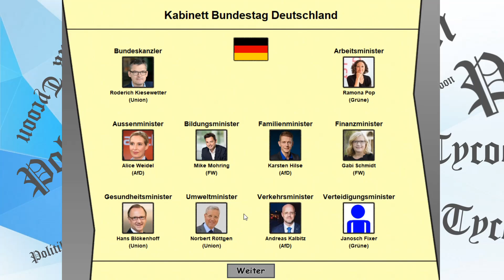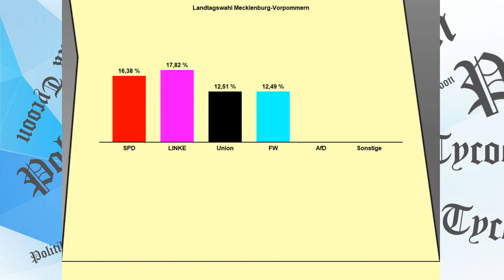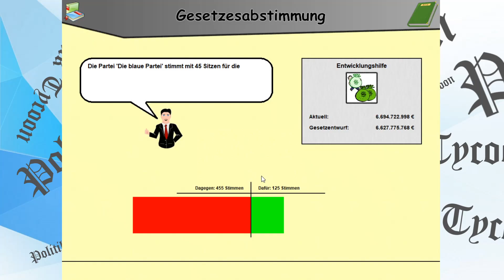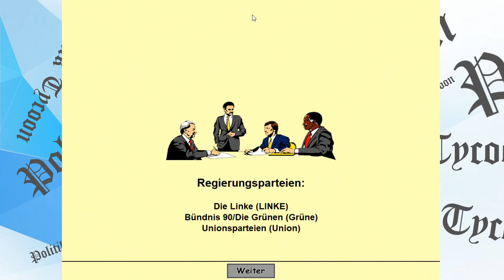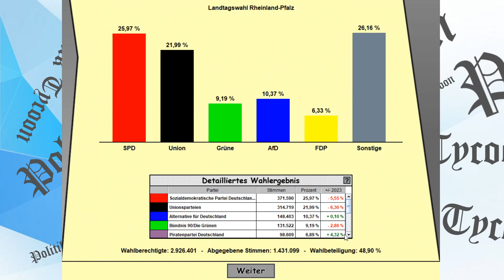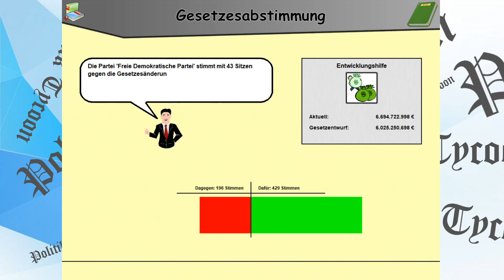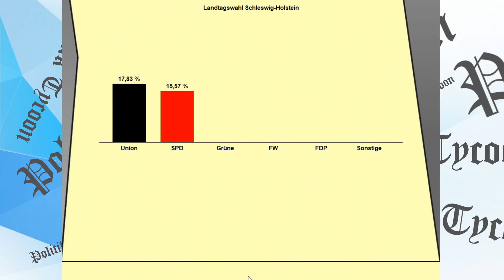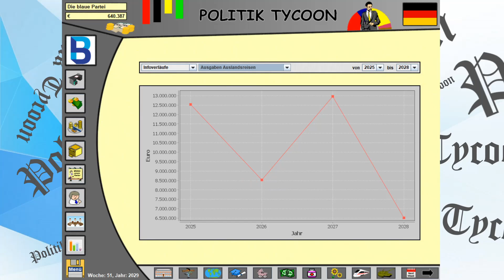Besser ungültig als gar nicht wählen! | Politik Tycoon: Die blaue Partei #7